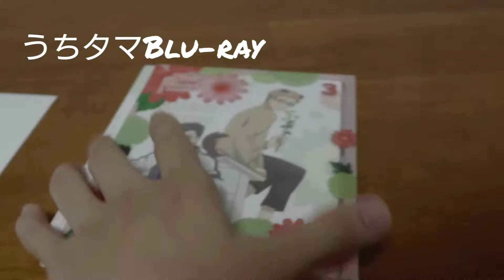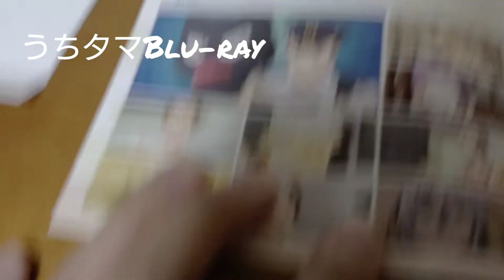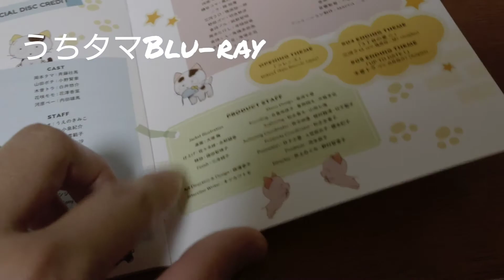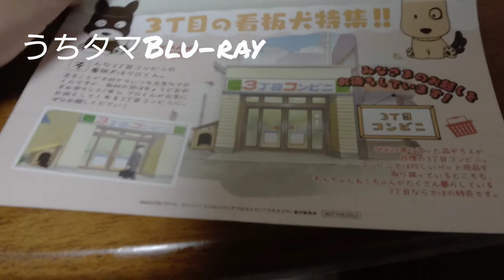うちタマBlu-ray第三刊初回限定盤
うちタマBlu-ray第三刊初回限定盤の、紹介動画です❗